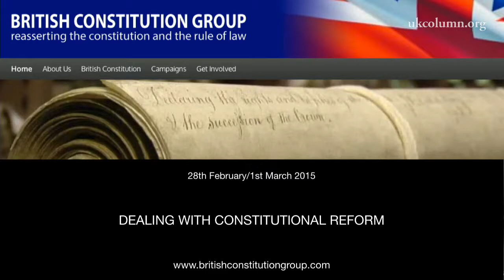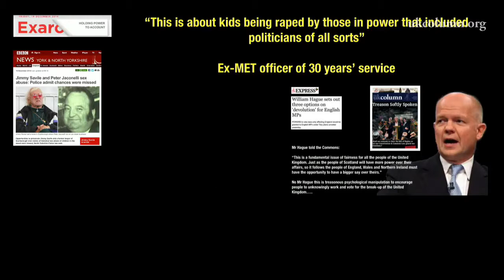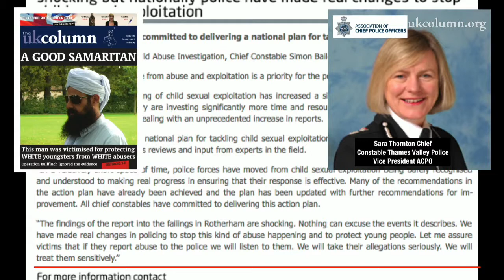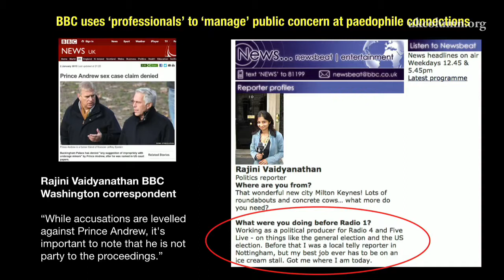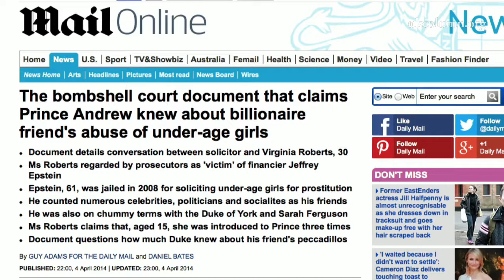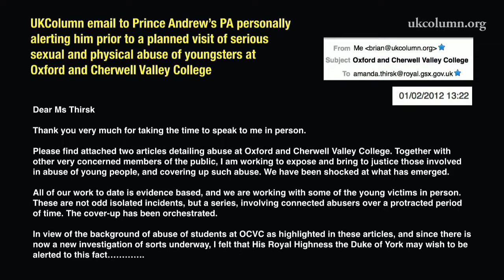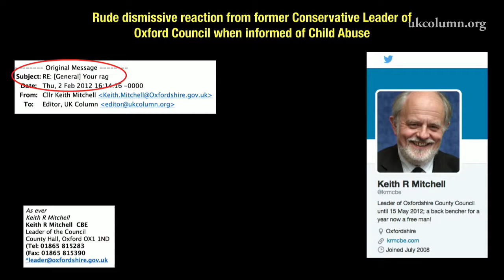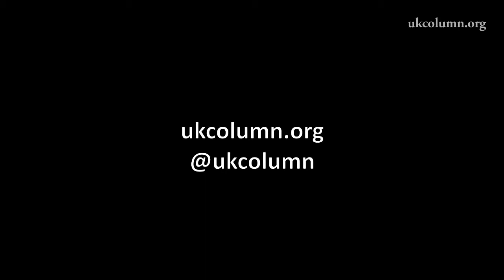UK Column news 7th January 2015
Hey there, we are working towards building a better world for the LGBT community. If you would like to join the discussion feel free to join the group :)

The latest news from the UK Column team.

Please join and support the UK column and help get our country back by waking up the masses to the corruption that is happening all around us.